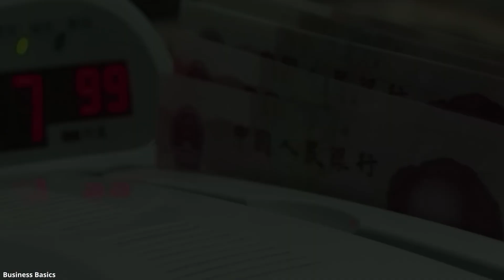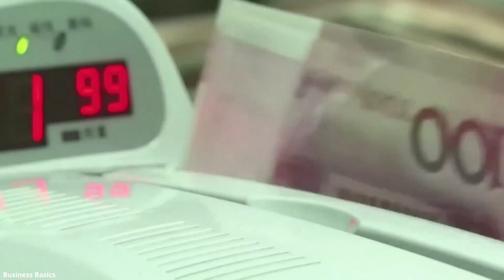Yinjianbuhan Tunnel: China's critical water shortage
China is facing a critical water shortage issue in Beijing, with the city running out of water fast. To solve this problem, the Chinese government has launched a new tunneling project to send water from the Three Gorges Dam to Beijing. The Yinjiangbuhan tunnel is connected to a 1,400 kilometer open canal that is 870 miles long.  This tunnel will drain water from the world's largest dam - Three Gorges Dam - to the Han River. The Han River is a major tributary of the Yangtze River, and the water will head north as far as Beijing via the middle line of the South-to-North Water Diversion Project. However, the flooding in the Three Gorges Dam is man-made, caused by altering the water flow of one of the world's biggest rivers. The Chinese government is investing in large-scale infrastructure projects to stimulate growth and raise China's annual food production by over 540 million tonnes, almost as much as the total agricultural output of the United States at present. Although infrastructure could raise food production, some scientists fear that the massive water redistribution infrastructure could alter China's landscape. However, the situation in China is relatable as water shortages and unequal distribution of water resources is a global problem that needs to be addressed.
The first line of this story is that Beijing is running out of water fast, setting the stakes high right from the beginning. This problem is urgent, and something needs to be done immediately to solve it. The Chinese government is working on a tunneling project to send water from the Three Gorges Dam to Beijing. This project is expected to take 10 years to build and will cost US$8.9 billion. The Yinjiangbuhan tunnel is about twice as long as the world's longest water tunnel in Finland, stretching 120 kilometers in bedrock up to 130 meters deep.
However, the flooding in the Three Gorges Dam is a man-made problem, caused by altering the water flow of one of the biggest rivers in the world. This shows the personal struggle and vulnerability of the Chinese government as it tries to solve this problem. The clock is ticking, and the lives of millions of Chinese depend on this problem being solved.
China's water resources are unequally distributed, with the east and south of the country frequently hit by flooding, while water shortages severely constrain economic development and food production in the western and northern areas. The slowdown of the economy caused by the pandemic prompted the government to invest in large-scale infrastructure projects to stimulate growth.
China currently produces 660 million tonnes of food a year, more than any country. However, to meet the rising living standards of 1.4 billion citizens, the country imports more than 100 million tonnes of grain annually, prompting food security concerns at home and accusations by other countries of hoarding. The new water diversion infrastructure could turn nearly 750,000 square kilometers of waste land, bigger than the size of chile.

As the project progresses, it faces numerous challenges, including the high cost of construction, technical difficulties, and concerns about its environmental impact. The Yinjiangbuhan tunnel will be one of the longest and deepest tunnels ever constructed, requiring sophisticated technology and skilled workers. The project will also require significant funding, which could strain China's budget.
The project has also faced criticism from environmental groups, who argue that it could have severe ecological consequences. The Three Gorges Dam has already caused significant environmental damage, including landslides, soil erosion, and water pollution. Critics argue that draining more water from the dam could exacerbate these problems, leading to further environmental degradation and harm to local communities.
The stakes are high for China, as the country faces a growing water crisis that threatens to undermine its economic and agricultural development. Beijing, in particular, is facing severe water shortages, with some estimates suggesting that the city could run out of water within the next decade. The Yinjiangbuhan tunnel represents a bold attempt to address this crisis, but its success is far from assured.